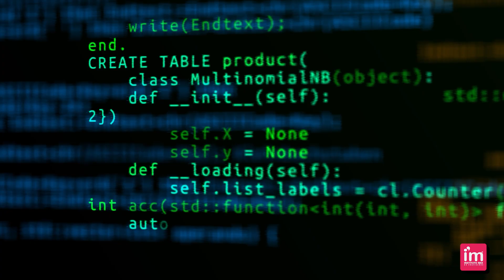Curso Programador Mobile | Interativo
Aprenda com o curso de programador mobile como programar nas linguagens mais utilizadas atualmente. Aprenda conceitos básicos de UML, tipos de banco de dados, lógica da programação, programação mobile e linguagem da programação.

Aprenda em uma estrutura de qualidade, com direito a vantagens como realidade aumentada, portal exclusivo do aluno, instrutores especializado, assistência pós curso, colaboradores certificados e certificado de conclusão de curso.